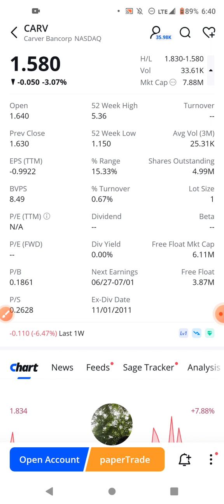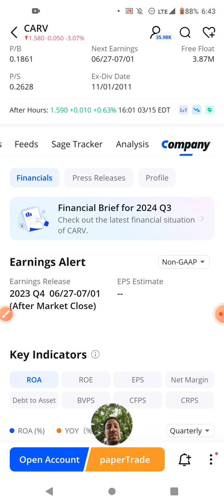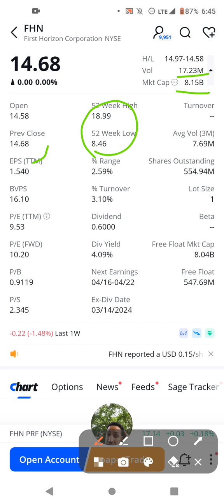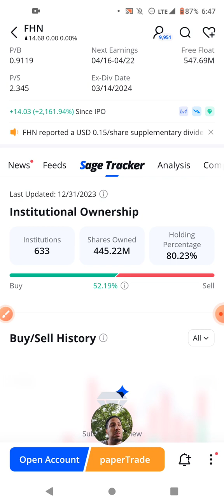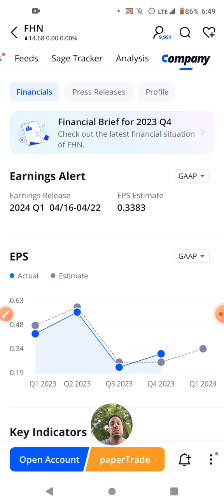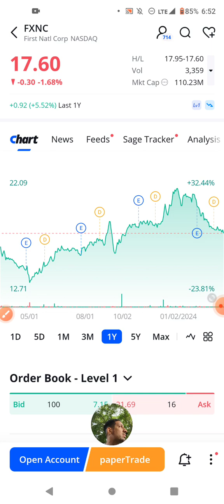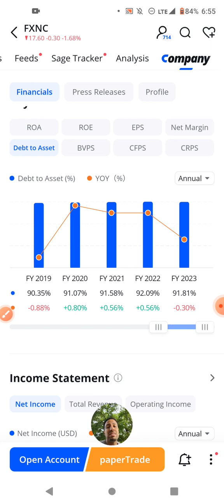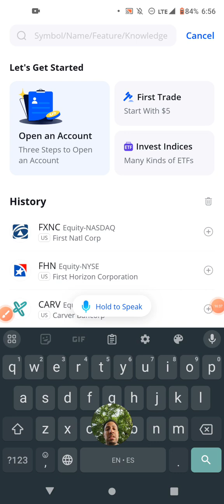Banking Sector Services (part 114 of 120)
Stocks Mentioned:
CARV
FHN
FXNC